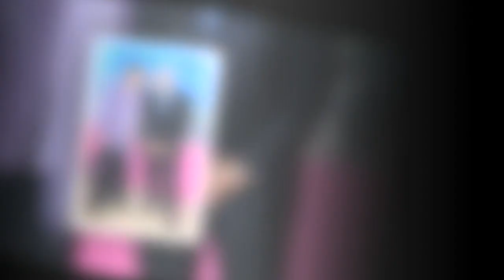Mort de Lise Toubon : cette terrible addiction qui avait tué son fils